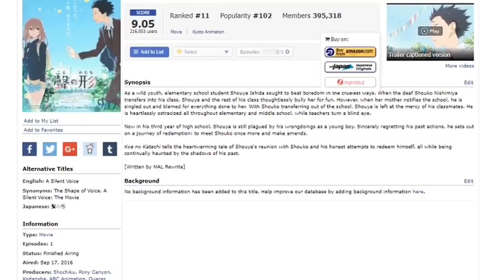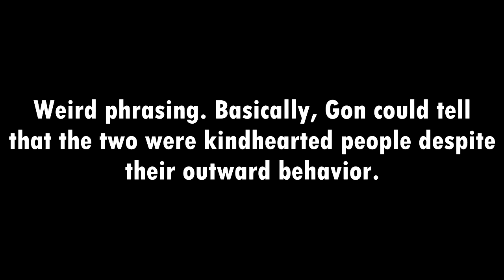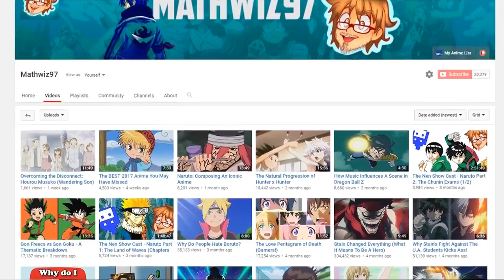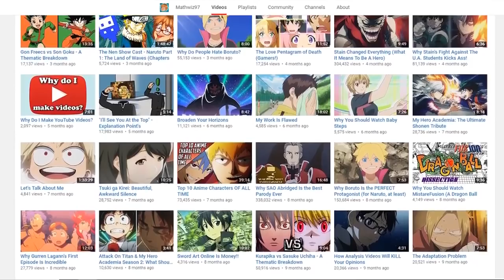The Undervalued Greatness of Early Hunter x Hunter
The early episodes of Hunter x Hunter are often criticized for either not showcasing the elements that make the series great or for just being outright bad. As someone who fell in love with the series almost immediately, I could never agree with these sentiments wholeheartedly, so I decided to revisit the first 4 episodes of the 2011 anime to re-contextualize my opinions and help others understand my perspective.